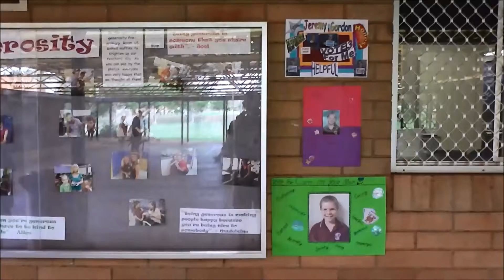Cameron 2012 Election Speech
Cameron's NTPPS 2012 Student Counselor Election Speech